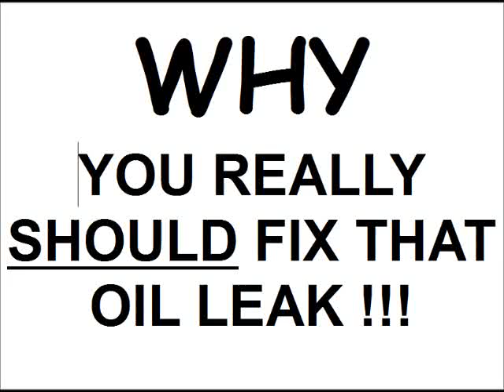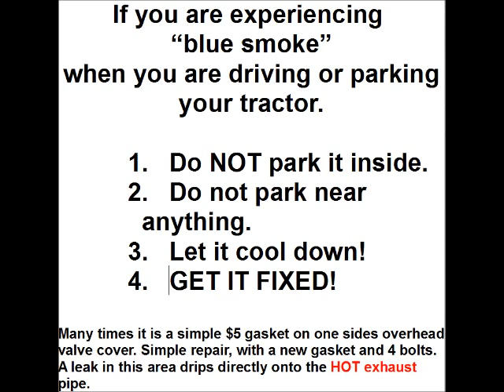My Neighbor's Cub Cadet had an oil leak he ignored..... LOOK!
On any piece of equipment an oil leak can be a nuisance or a tragedy! Come in the video and visit my good buddies tragic result from not attending to the oil leak on his pride and joy Cub Cadet lawn tractor. Just imagine if he had parked in his integral garage underneath his 100 year old Mother-In-law's bedroom, instead of just running inside for a quick bathroom break.